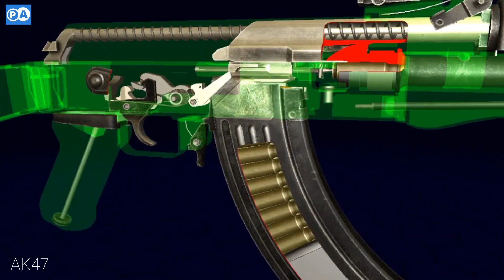How an AK-47 Works | urdu/hindi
How an ak47 rifle works in urdu hindi
Public awareness
How a gun works in urdu hind

ak47,ak-47,rifle,gun,animation,c4d,cinema 4d,3d,educational,kalashnikov,how a gun works,akm